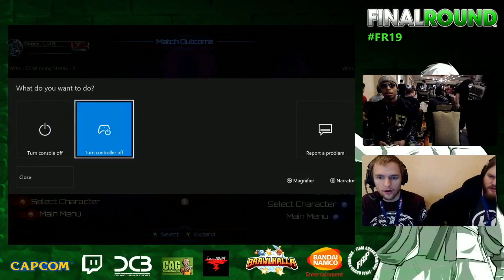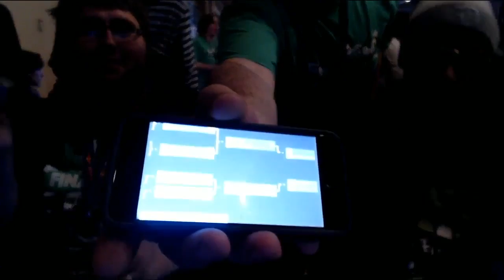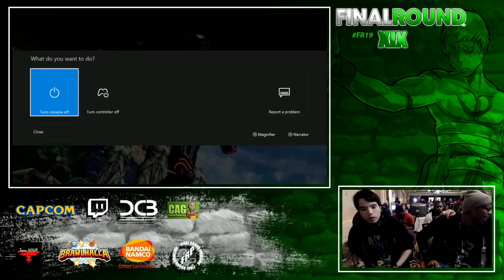Killer Instinct - Final Round 19